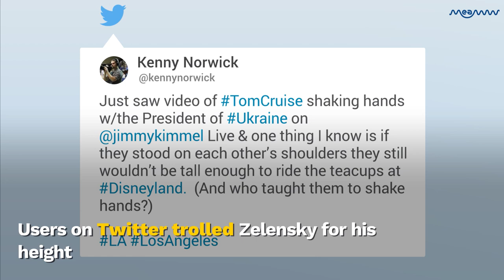Ukraine President TROLLED For Making Tom Cruise 'Look Tall' During Meet | MEAWW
Twitter users poked fun at Zelensky and Cruise for their height after the two recently met in Kiev. The actor has, on numerous occasions, faced comments about his height and how he makes himself taller in the movies